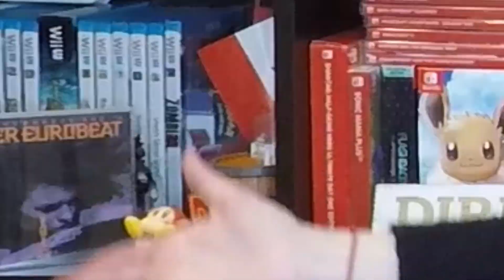MEGA NRG MAN IS BACK!! Interview Included!!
Welcome back guys! Today I am coming at you with a crazy video I was psyched to make. Since you clicked the link, and you were enticed by the clickbait, you know it is a Mega NRG Man is back + interview with Mega NRG Man video! This video and interview have a major focus on his involvement in production and writing, just FYI. Watch the video... it will make sense!
I am super happy that Tomas Marin and I were able to make this video together! A big thanks and shout out to him! Be sure to check out his social media handles below, and listen to his amazing vocals and crazy Eurobeat tracks!

This is just the start. Eurobeat intensifying? It's happening, folks.

MEGA NRG MAN tracks you NEED to check out!
Buy the digital albums on iTunes
SUPER EUROBEAT presents MEGA NRG MAN Special Selection (Collection) vol. 1-6

MAKE A CONNECTION IN THE CYBER SPACE?
Wanna stay notified? Ring that bell

All video clips and music used for education, parody and/or comedic purposes.